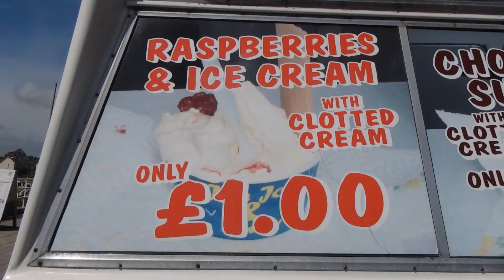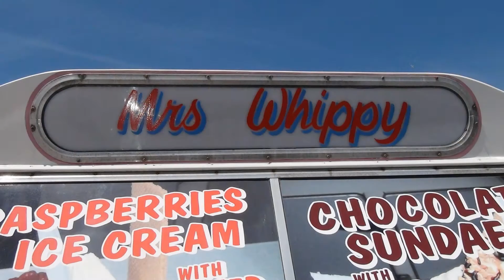Ruby And Polly!s Ice Cream Van. Plymouth Hoe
DescrDuring the summer season over many years, People had enjoyed the views, Sun and the coversatioin with Rubby and Polly at there Ice cream Van West Hoe Plymouth. Just above El Café
There slogan is.
Come as a Customer Leave as a friend
Friendly faces open for a laugh
Chris Summerfield Media